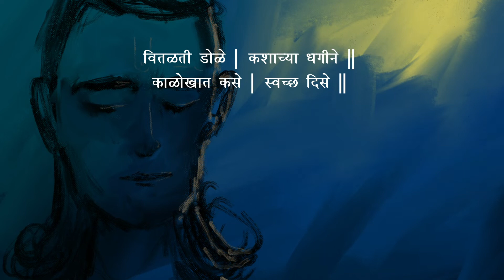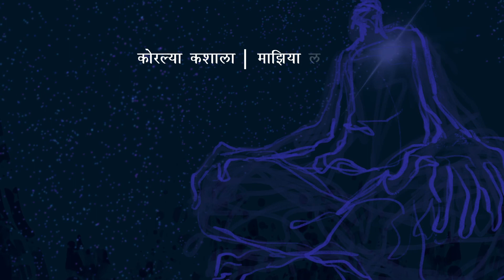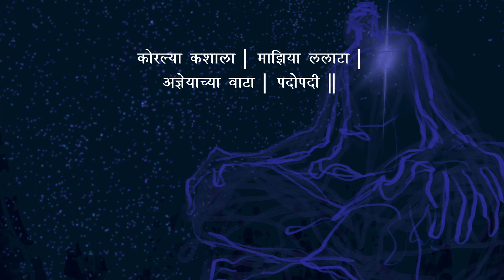Adneyachya Waata | Sanket Puranik | Jasraj Joshi | Mahesh Aphale | LYRICS VIDEO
Amazon Music:

Poem By: Mahesh Aphale
Music Composer: Sanket Puranik
Singer: Jasraj Joshi
Music Arrangements: Saurabh Bhalerao, Hrishikesh Datar.
Pakhwaj , Tabla: Prasad Karambelkar
Recording & Mixing: Archana Mhasawade
Paintings: Sawani Puranik
Video: Shubhankar Soundankar